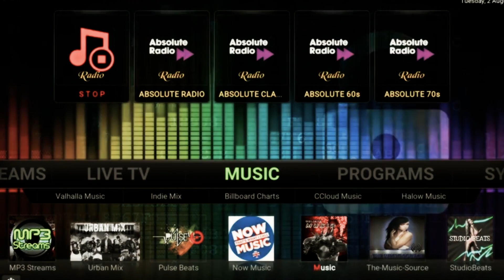The Chatter Box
Rasbery PI 3
Complete Entertainment and Gaming System
Direct Boot into KODI JARVIS 16
RECALBOX Emulation Station